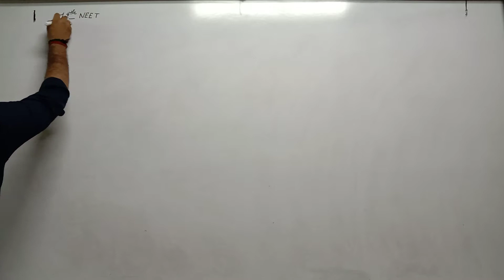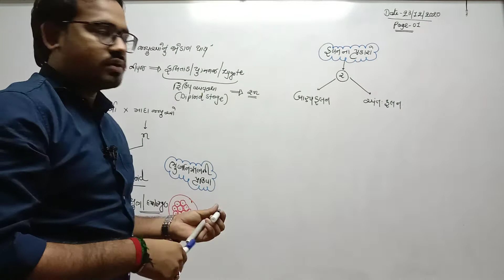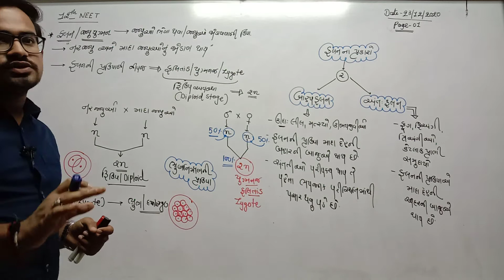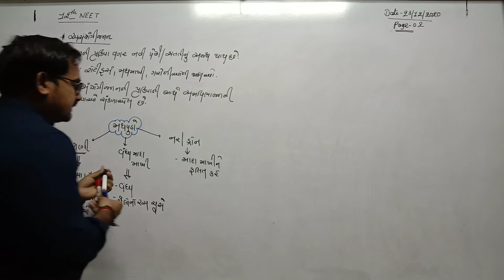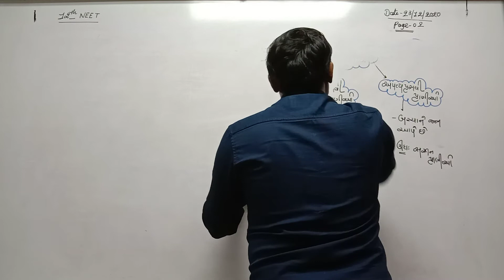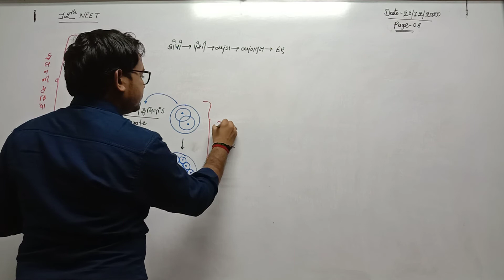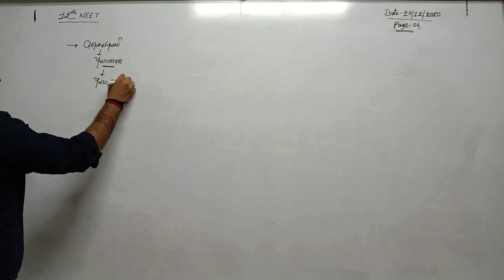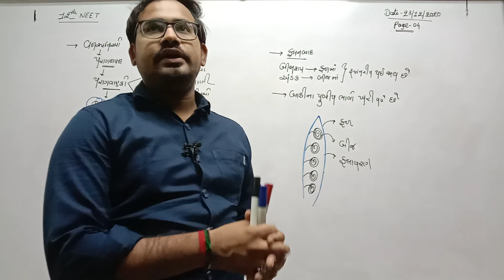STD 12th Guj Med Biology Ch 1 NEET P5